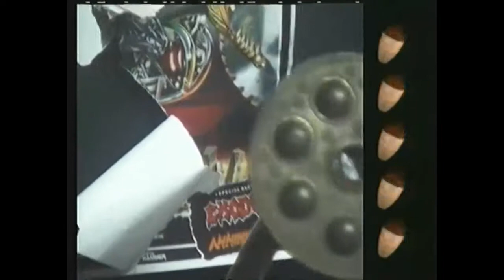Thomas Troelsen gæster Ilmers Corner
Thomas Troelsen gæster Ilmers Corner i Banjos Likørstue.